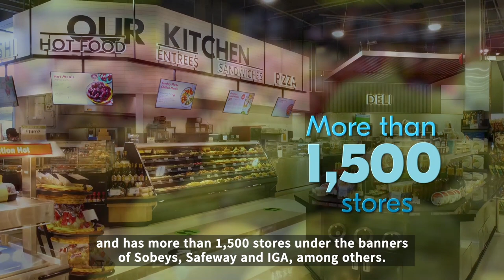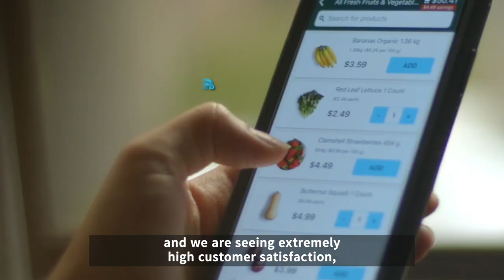CEO Michael Medline explains how OSP helped Sobeys reach best-in-industry metrics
Michael Medline, President & CEO of Empire Company Ltd, talks about positive customer feedback and high NPS scores for Voilà by Sobeys, and how Ocado Group has helped achieve this.